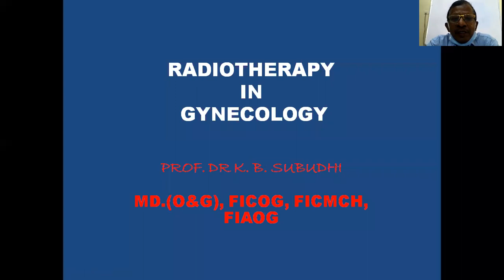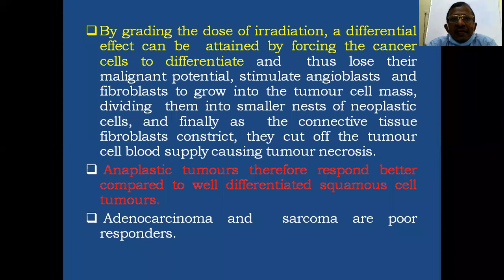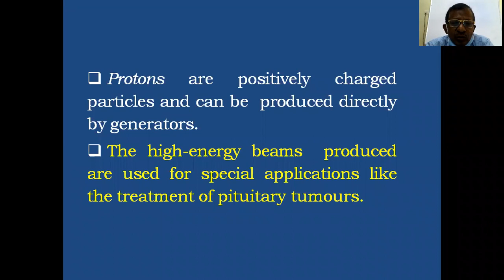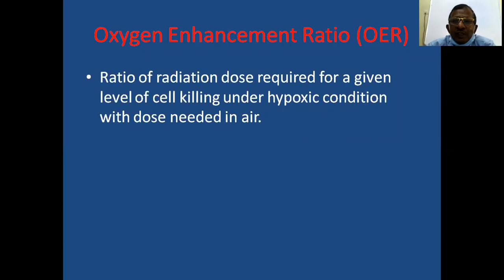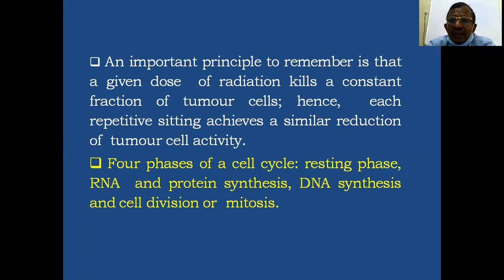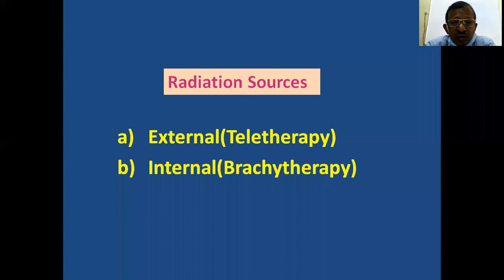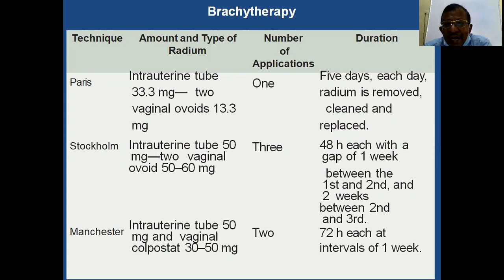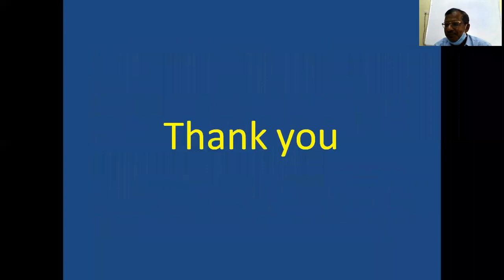Prof Dr K Subudhi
Radiotherapy in gynaecology